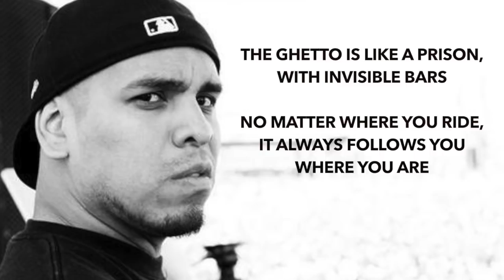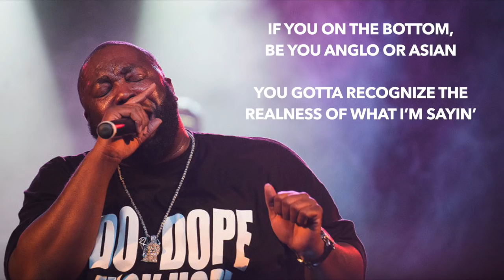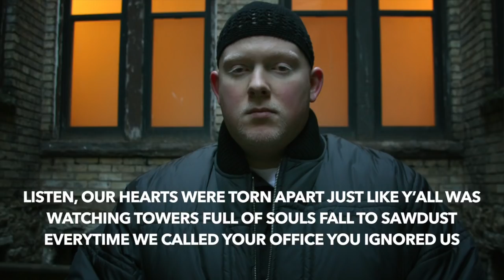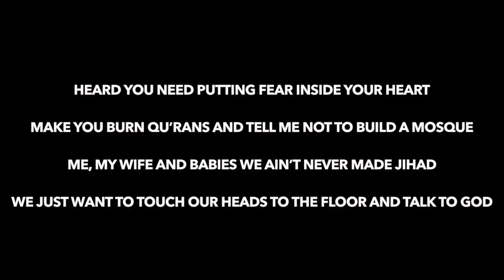Civil War (w/ lyrics) - Immortal Technique feat. Killer Mike, Brother Ali & Chuck D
A dream team of MCs came together to record this song for Tech's 2011 album The Martyr.